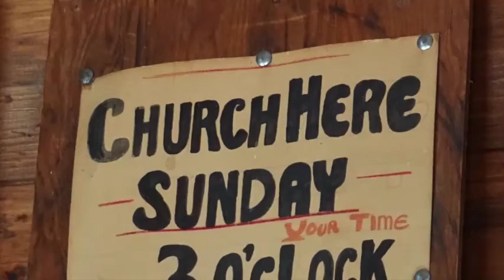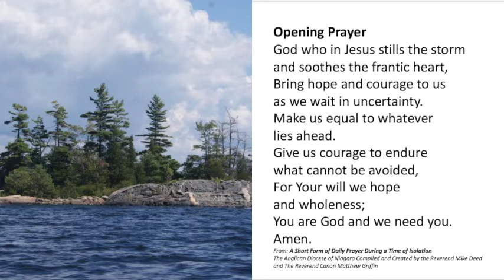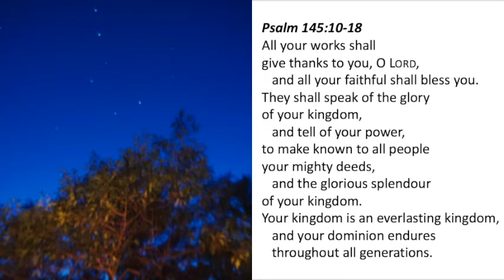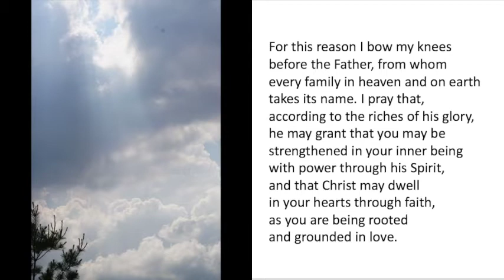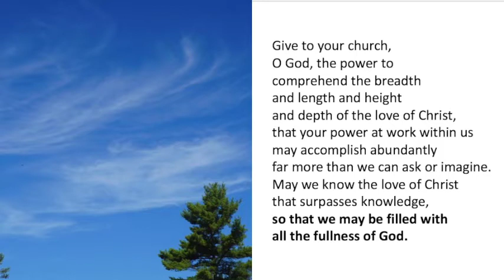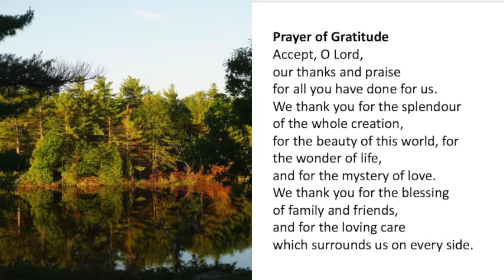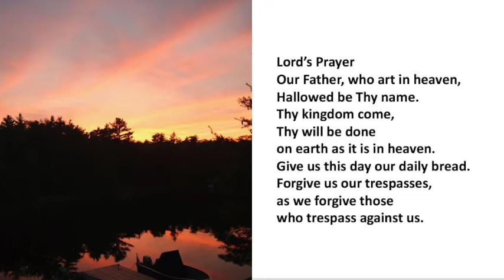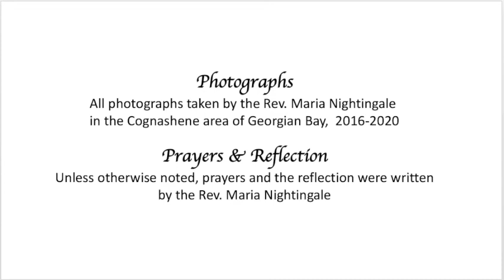Cognashene Community Church - July 25th, 2021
This Coffee with Christ worship video was prepared for the members of Cognashene Community Church. There are prayers and scripture readings accompanied by photos of the Cognashene area of Georgian Bay, and a reflection preached from my backyard.